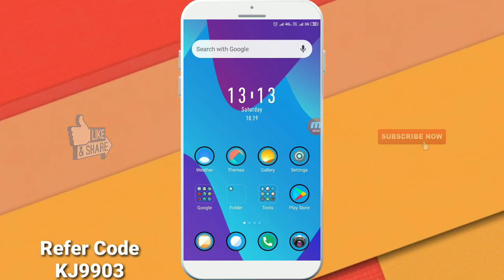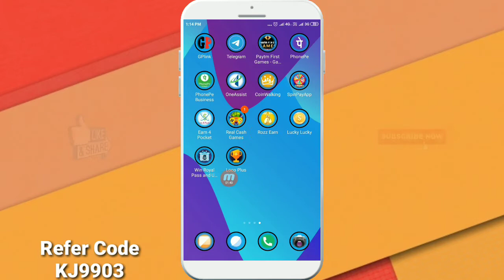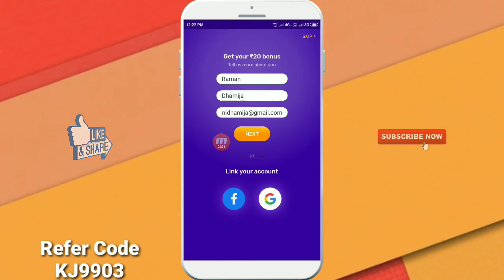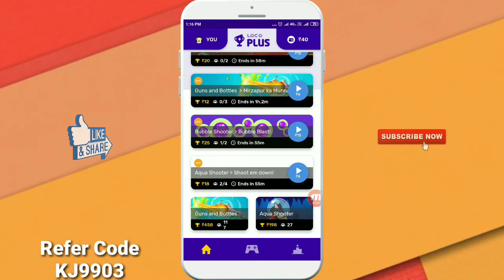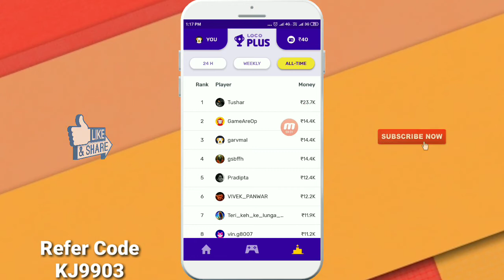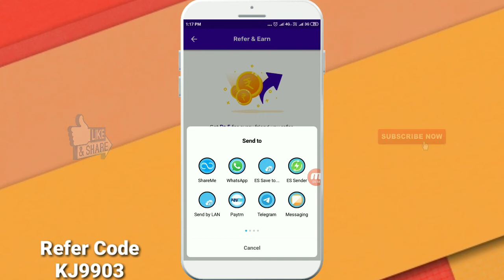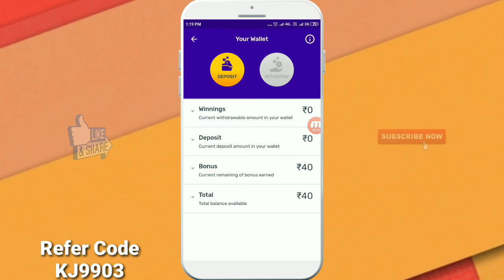Earn Money Playing Games | SignUp👉Rs.5, Refer👉Rs.5, Redeem👉Rs.20 || Technical Gyan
Refer Code - KJ9903

In this video we are reviewing an app in which you can earn money by playing games and refer. The app name is Loco Plus.

Do watch the video till end without skipping so you don't miss any tip or trick.

Important - We are not responsible if the related app or website admin does not pay your earnings or remove his app from app store. We review app on the basis of reviews and ratings given by people on app store or app's website.

If you love this video, Please press LIKE.
ji
Tell us via COMMENT, how the Video was.

Don't forget to PRESS BELL ICON, in order to get latest notifications of our future videos.

Do SHARE, so that your friends, relatives etc also get benefit.

Please keep your surroundings clean.